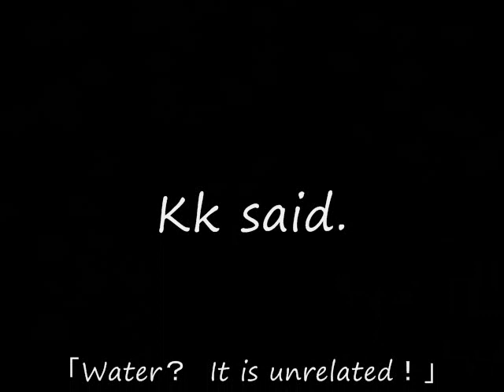かとCR－０１ 水遊び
友達のCR-01。前回の水没からの復活。それでも未防水(゜д゜)